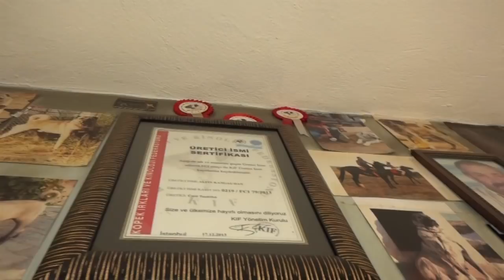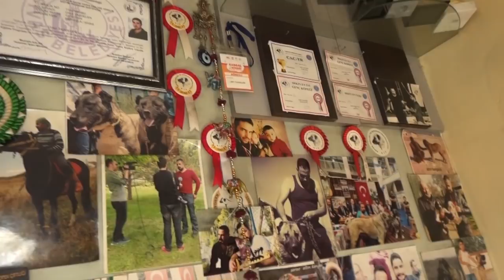Kangal Köpeği Yavrularında Beslenme ve Aşılama-Umut Taşdelen Altın Kangal